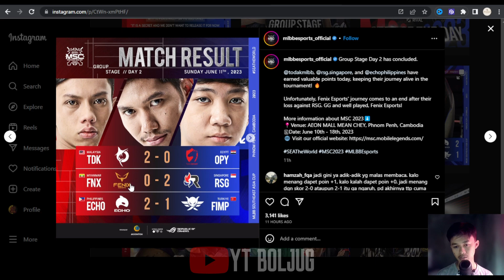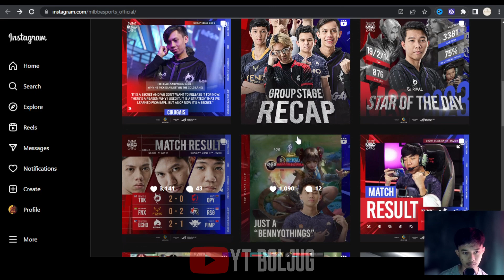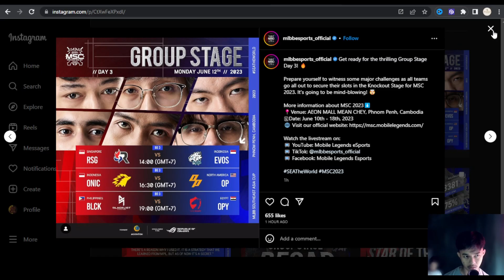EVOS FIX LOLOS PLAYOFF MSC ! UPDATE KLASMEN GROUP & JADWAL MSC DAY 3 2023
EVOS FIX LOLOS PLAYOFF MSC ! UPDATE KLASMEN GROUP & JADWAL MSC DAY 4 2023